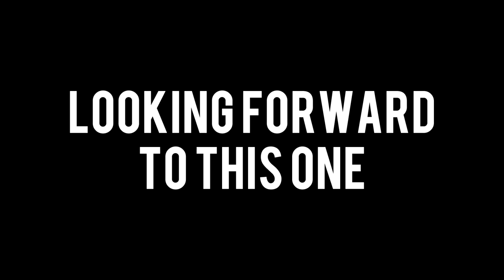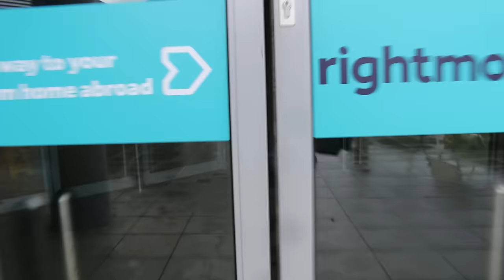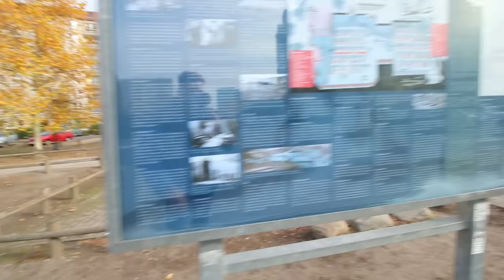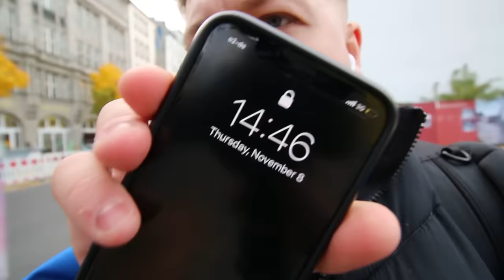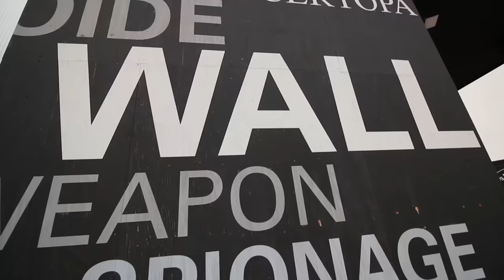BERLIN, GERMANY WITH NO MONEY - DAY 1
The first 400 people to click this link will get 2 months of skillshare for FREE